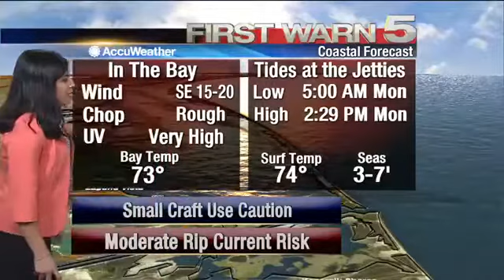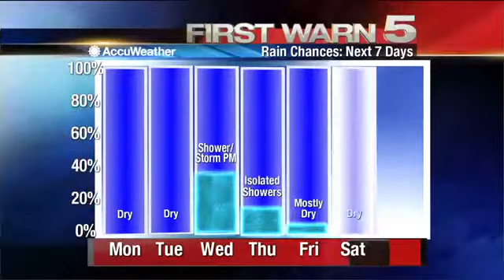Sunday 10:30pm Weather Update